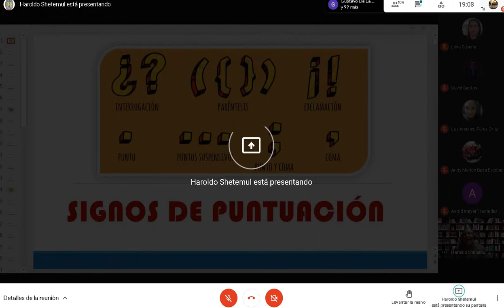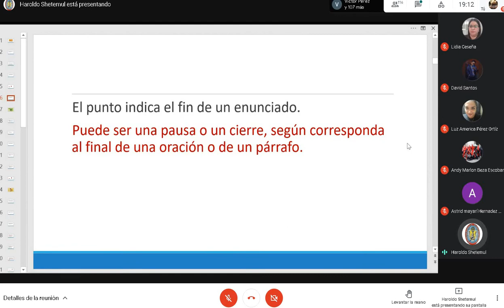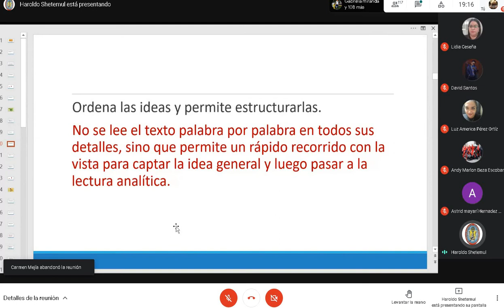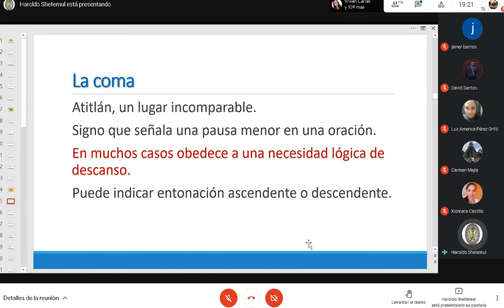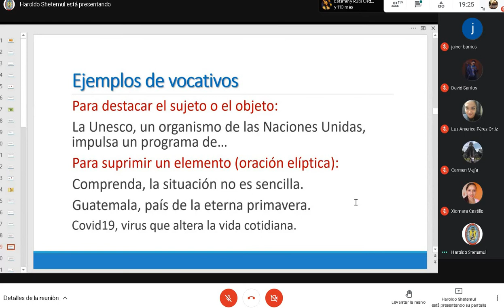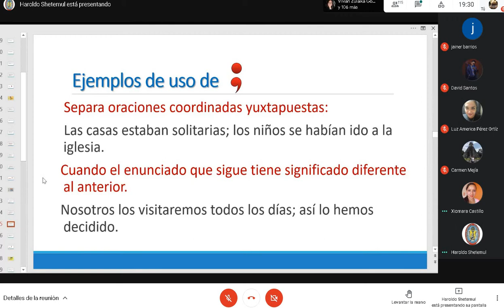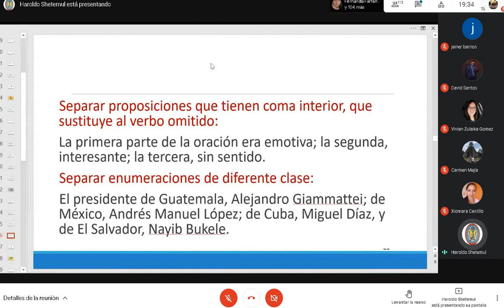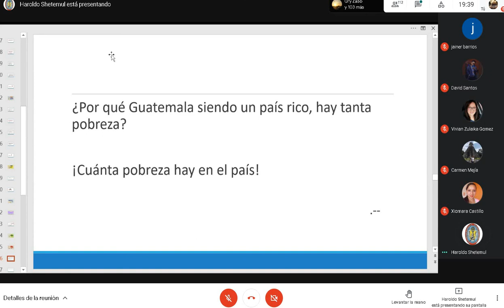Comunicacion Clase 14 19/03/2021